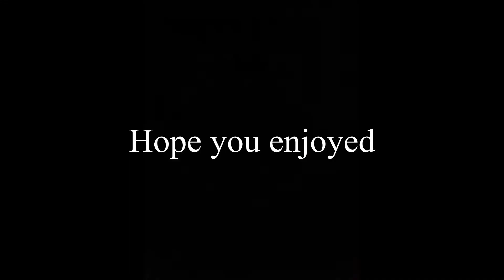Best Trio in South Africa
this video was just me and my friends just dominting everyone who came our way pls be sure to like and subscribe as it is my birthday today thanks for watching hope you enjoyed thanks